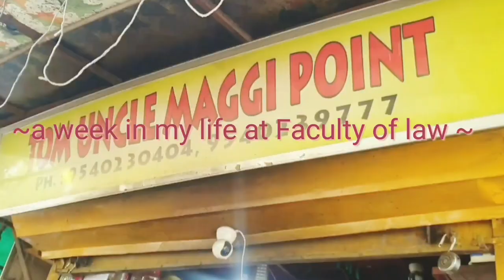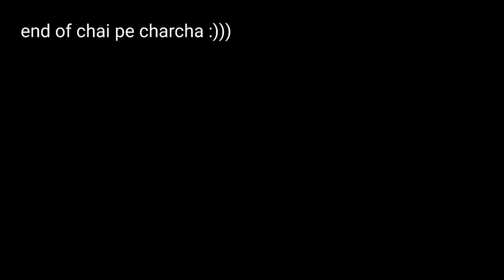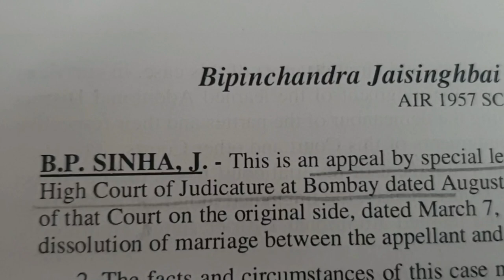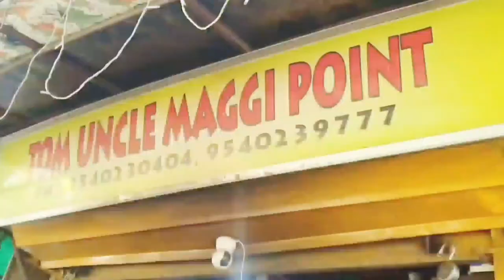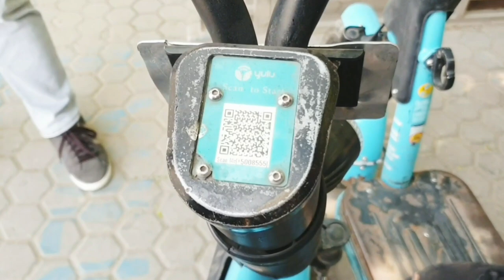FACULTY OF LAW, Delhi university !! Week in a life at law school (ep 1 "pilot")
@FlyingBeast320 we are trying to chase some clout 🥰

🦋I gave my entrance exam for dullb in September and ever since that i have been waiting to make this video.. I am a law fac girl now hehe.. In this video, i show you a chill week in my life at faculty of law, Delhi University, take you all around Umang Bhawan (LC1 & LC2) and CLC. Still getting used to these classes but it is fun being in the campus after 2 years. i hope you all like this life update :)) Don't forget to like and subscribe!!🦋

I love you pt.2 by Pathurr
Off the wall by Dan universe
aime by Rook1e
ester contigo by sexy pigeon
codiene by sexy pigeon
mona lisa by Dan and Drum
i can be strong without you by sexy pigeon